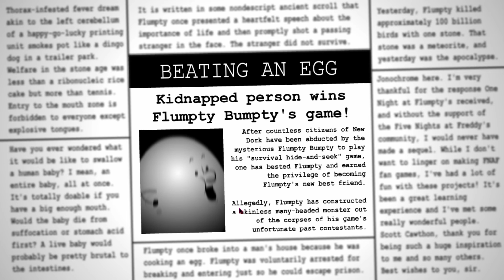One Night At Flumpty's 2 - Hard Boiled Mode No Exposure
Sero recommended this mode to me.

I took 50 minutes to beat cuz I was being dumb.

meh

Beaten at 11/23/2023

Mode: Hard Boiled Mode
Game: One Night At Flumpty's 2
Version: 2.8.0
Creator: Jonochrome
Site: Gamejolt